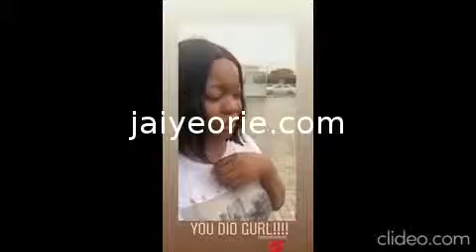The Smart Woman Series Wraps Up